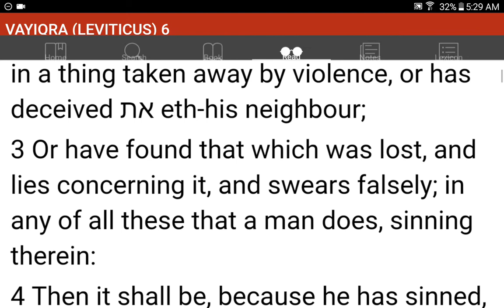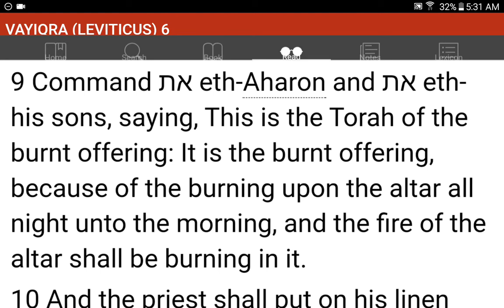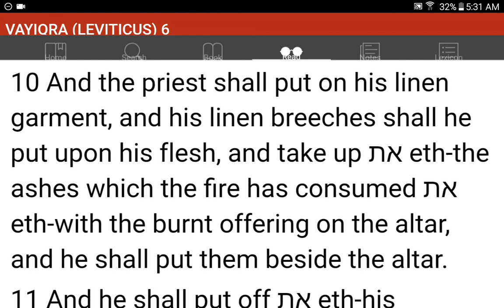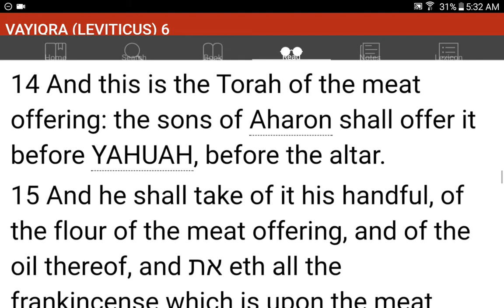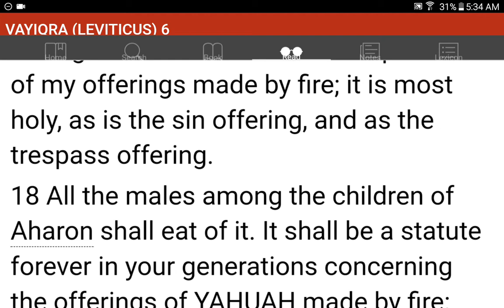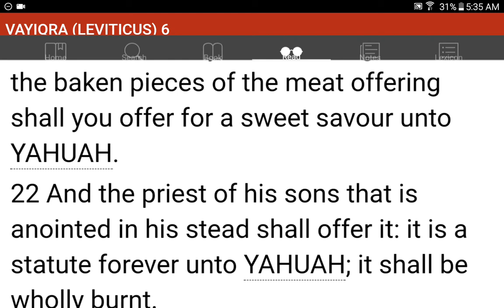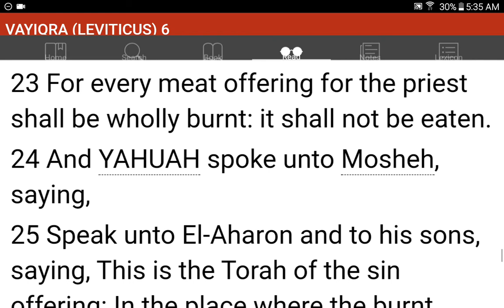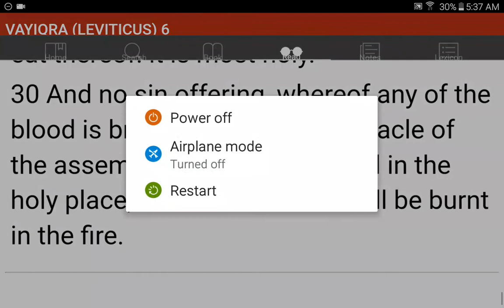💜h?™ "What's the MOST HELPFUL & SIMPLEST WAY that WORKS?"™ GIVE 1P/Month NOW! GCash